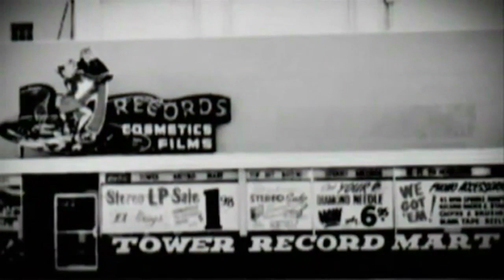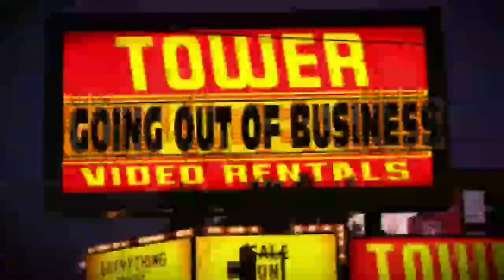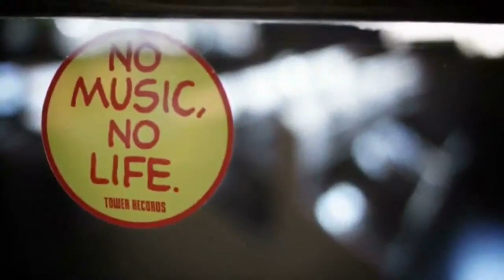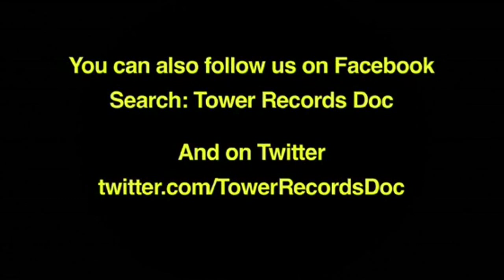Ep #53- Part 2: Colin Hanks, Cutting the Cord, Family Films, Buy Rent or Burn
PART 2 of Episode #53 with guest critic Amy Nicholson. Interview with filmmaker and actor Colin Hanks. Recommendations on movies to watch instantly, Movies to watch with the entire family on Parental Guidance.